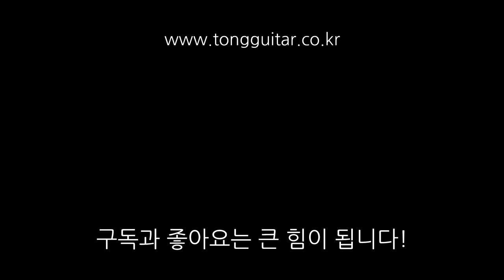피크 사운드샘플 - 웨지 클리어XT 피크 By 통기타이야기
00:00 - 클리어 XT 0.50mm 사운드
00:49 - 클리어 XT 0.60mm 사운드
01:37 - 클리어 XT 0.73mm 사운드
02:25 - 클리어 XT 0.88mm 사운드
03:13 - 클리어 XT 1.00mm 사운드